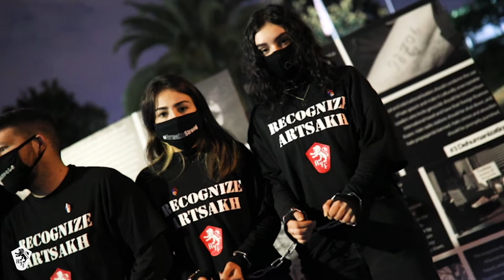AYF-West Hunger Strike Day 6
From October 26 to November 1 ten members of the Armenian Youth Federation Western United States went on a hunger strike in front of the United States Federal Building in Los Angeles demanding the recognition of the Republic of Artsakh as an independent state, sanctioning the Republic of Turkey for their continued support of war crimes against the Armenian people and finally, sanctioning the Republic of Azerbaijan for their violation of the 1994 ceasefire agreement and for their war crimes against the civilian Armenian population in the Republic of Artsakh.